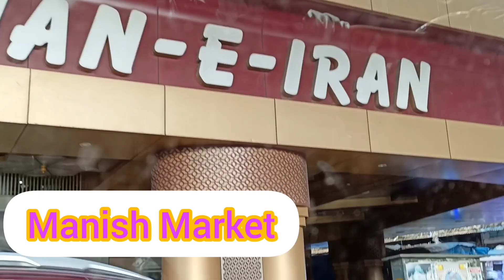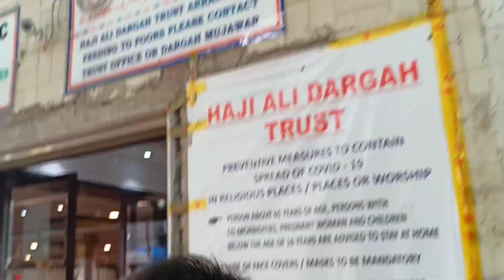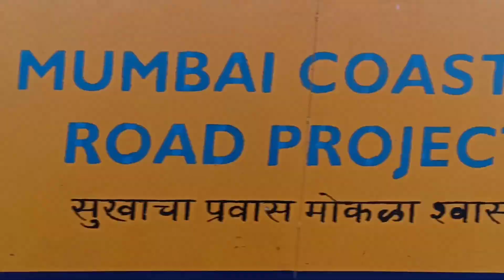Aaj chalte Hain Haji Ali dargah 3 Saal Mein Haji Ali mein kya badalo Aaya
Mumbai Haji Ali dargah
Mumbai Haji Ali ki dargah
Haji Ali Mumbai dargah

Mumbai city vlogs

Mumbai India